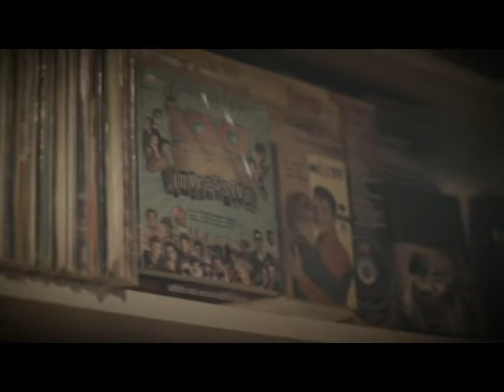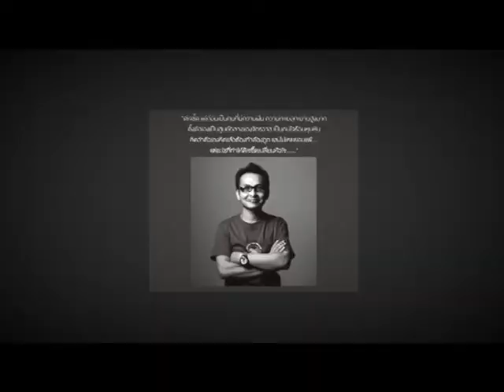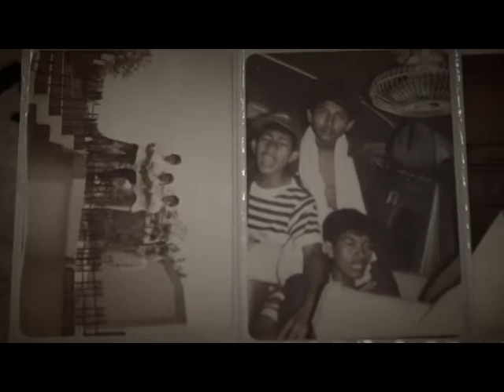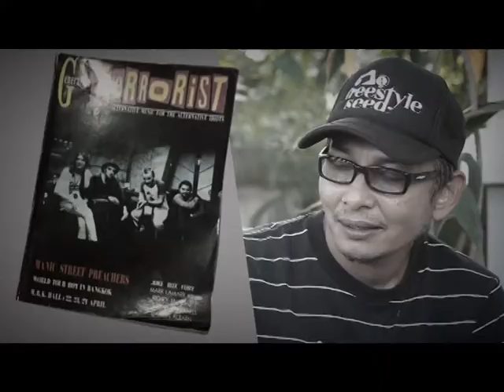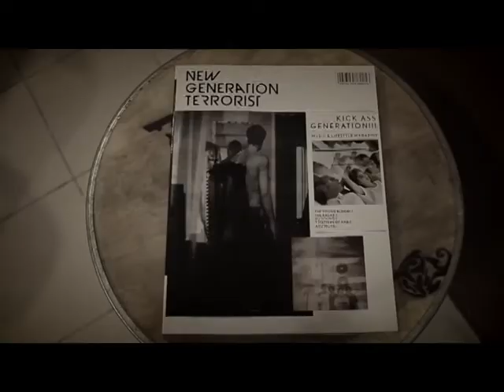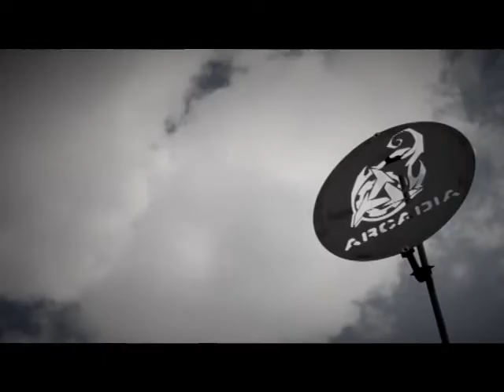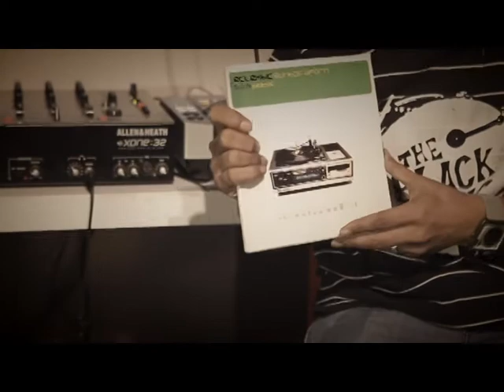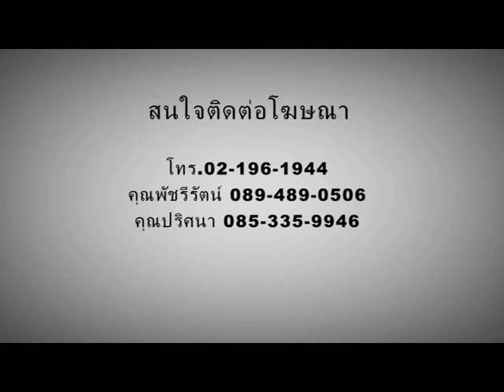รายการ แกะกล้า ตอน ไนตี้ เดอะเบสท์ วันอาทิตย์ 01 กุมภาพันธ์ 2558